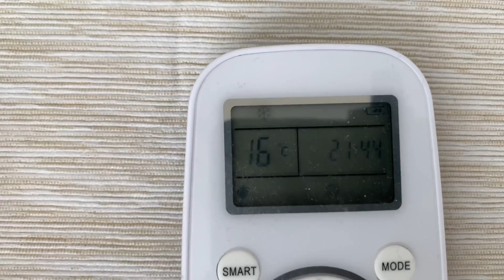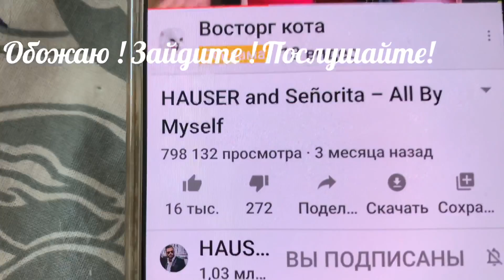ВЛОГ СХОДИЛА В ГОСТИ С ТЕДДИ! ЮЛЯ НАКОРМИЛА ВКУСНЫМ МЯСОМ ПО -ФРАНЦУЗСКИ!